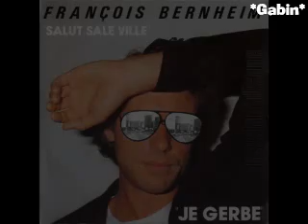François Bernheim - Pas assez sentimentale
Album La Maison De L'ours  1974
ma collection
pour mon et votre plaisir ro bisous
Gabin